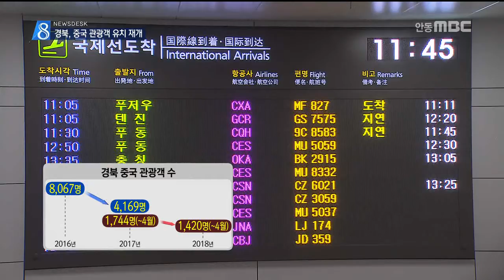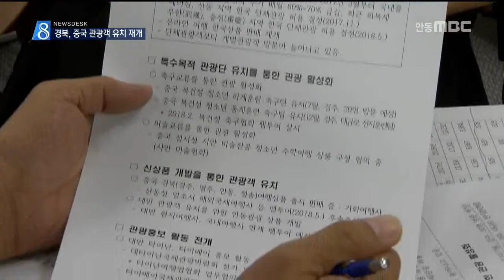[안동MBC뉴스]경북, 중국 관광객 유치 재개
2018/06/19 17:23:26    작성자 : 이정희

◀ＡＮＣ▶
경상북도가 중국 관광객 유치를 재개했습니다.

경북 여행상품도 현지에서 판매되기

중국인들의 한국 관광을 제한하는 한한령도
곧 풀릴 거라는 기대가 큽니다.

이정희 기자
◀ＥＮＤ▶
◀ＶＣＲ▶
2016년 경북을 찾은 중국 관광객은
8천 명을 웃돌았지만,
지난해는 절반으로 뚝 떨어졌고,

올해 들어 4월까지는 1,400명으로
지난해 같은 기간보다도 더 줄었습니다.

하지만 정권이 바뀌고
한.중 관계가 해빙 분위기를 이어가면서

중국의 사드 보복 이후 거의 1년 반 만에
중국에서 열린 관광박람회에 참가했습니다.

경북 관광 상품도 소개하고
현지 여행업계와 끊어진 네트워크도
다시 연결했습니다.

[기자 스탠딩]
"중국 현지에서 안동과 경주를 묶은
경북 여행상품이 출시돼 판매되고 있습니다.

경상북도는 조만간 중국 여행사를 대상으로
팸투어를 진행할 계획입니다."

중국 청소년 축구팀의 전지훈련,
미술 전공 청소년들의 수학여행 등도

중국인들의 한국 관광을 제한하는 한한령이
이르면 7~8월쯤 풀릴 거라는 전망도 나오고
있습니다.

◀ＩＮＴ▶김병삼 국장
/경상북도 문화체육관광국
"공식적인 금한령은 해제되지 않고 있기 때문에 아마도 하반기 8월이나 9월 정도 되면 (해제되고) 중국 관광객들이 많이 방문할 것으로. "

한한령 해제에 대비해 달라진 중국 관광객의 여행 패턴에 맞춘 새로운 전략도 필요합니다.

◀ＩＮＴ▶김용진 대표
/코앤씨(경상북도 국외 전담여행사)
"(중국에서) 한국에 가고 싶어 하는 수요가
늘어나고 있는 건 사실입니다. 경상북도가
가지고 있는 자연자원보다는 인공자원을 좀
개발해서 이분들이 올 수 있는. "

현재 중국 국가여유국이 지역별로 단체 관광을
허용하고 있어, 한한령 전면 해제와 이에 따른 유커 특수에 대한 기대감이 커지고 있습니다.